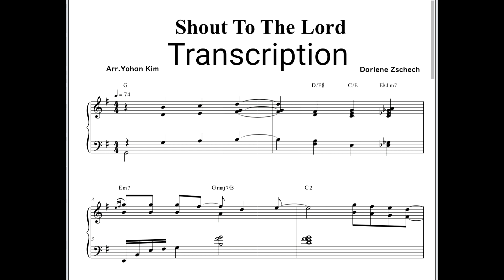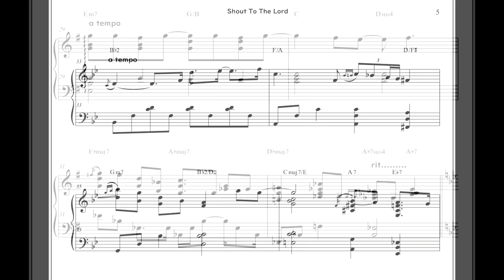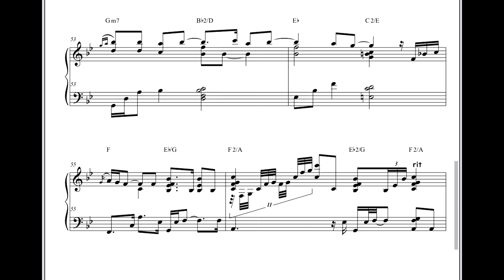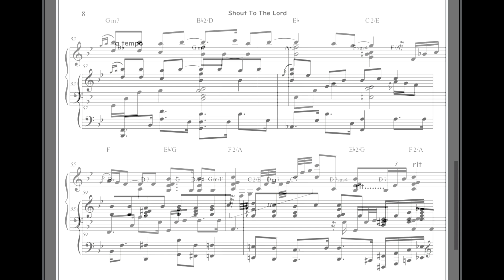Shout To The Lord (Transcription) Yohan Kim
shout to the lord Transcription by JoaEze piano
play by Yohan Kim